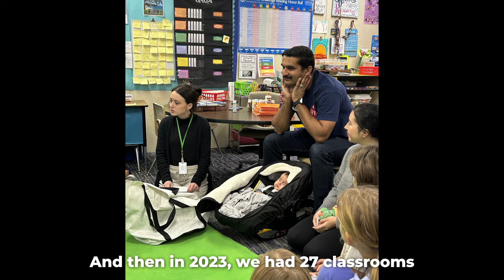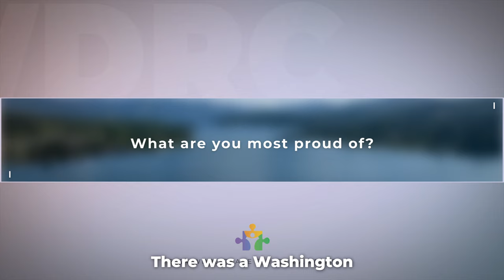2024 Peace Builder Awards: Roots of Empathy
Roots of Empathy received a Peace Builder Award for their innovative work in building young people’s empathy.

Video credit: Bellingham Television (BTV)